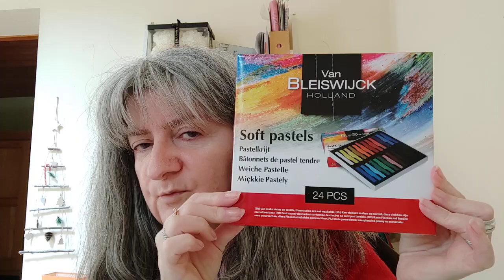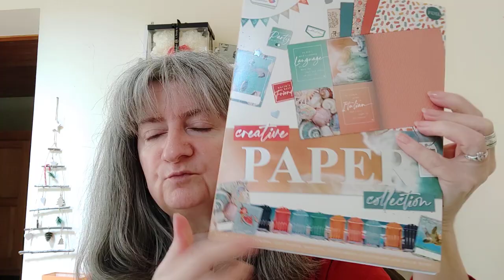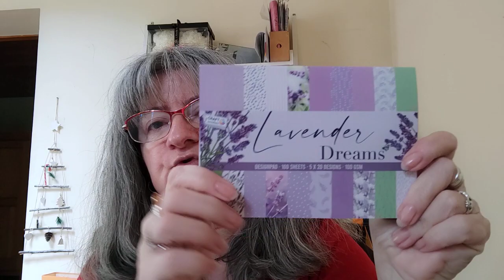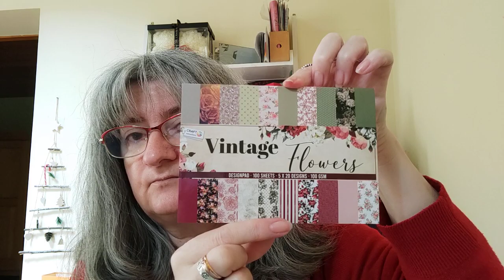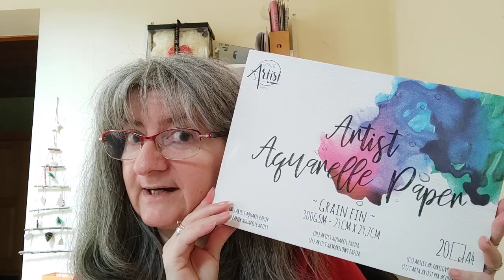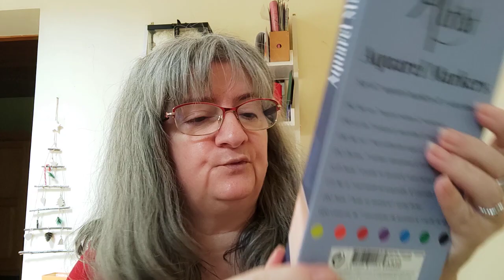Big haul Action . haul action . petit sauvetage 🥰🥰🌿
Hello .
Je vous retrouve pour un haul action et une petite présentation impromptue 🥰
N'hésitez pas à me suivre et à liker la vidéo pour m'encourager 💗💗💗
PARTENAIRES ET/OU  CODES PROMO
💗 Blissim
💗 STYLEVANA
INF10CHRISS
En cliquant sur ce lien vous pourrez bénéficier de mes codes promo du moment . Minimum 10%
N'oubliez pas de noter lors de votre commande le code CHRIS pour bénéficier de -10% sur votre commande .
💗 BEAUTE PRIVEE
Réduction pour vous et un peu pour moi ♥
Code de parrainage :
💗 YESSTYLE:
💗 WISH :
Gagnez 5 euros sur votre commande avec mon code : SFFZNSC
💗 SHEIN /
Réduction sur votre commande avec mon lien :

Pour me joindre , perso ou travail .

Mon travail, ma boutique artisanale .